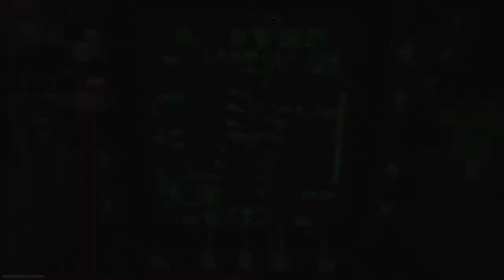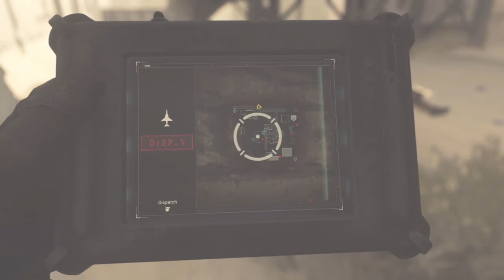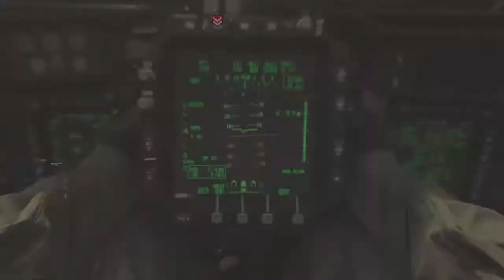108 Kill Game On Rust